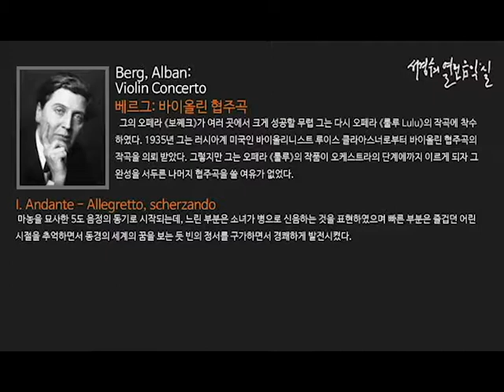Berg: Violin Concerto II. Allegro - Adagio_‘서경수의 열린 음악실’